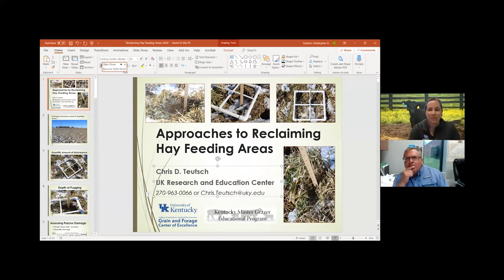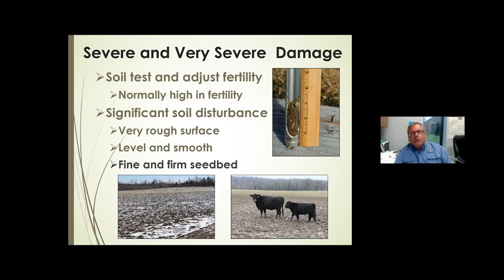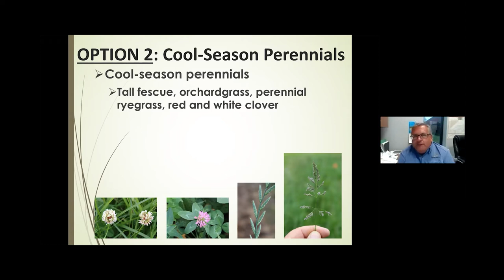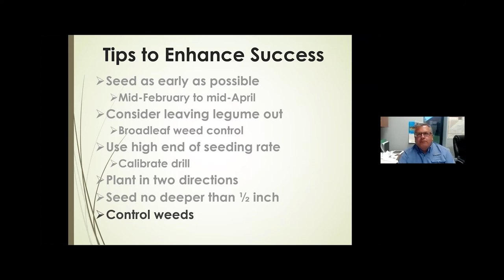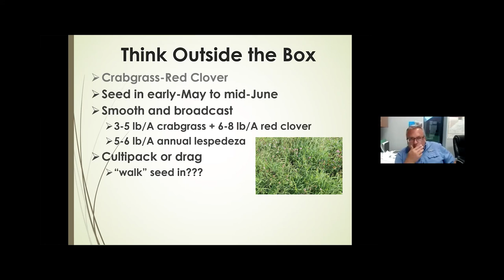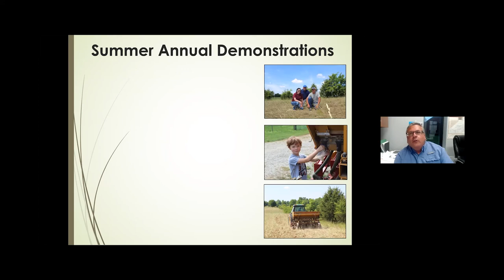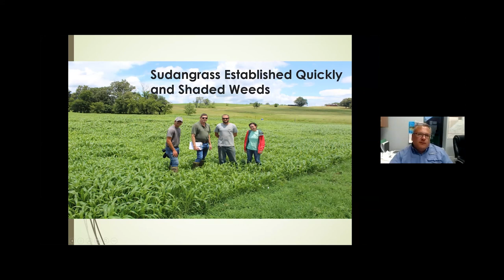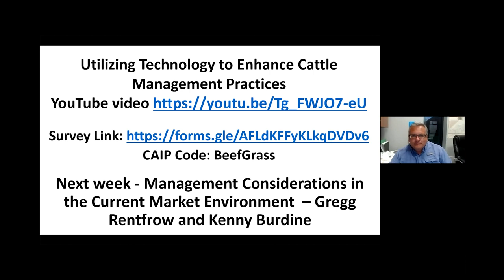Approaches to Reclaiming Hay Feeding Areas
The UK Animal and Food Sciences Youtube channel is dedicated to research, outreach/extension work, and instruction activities.